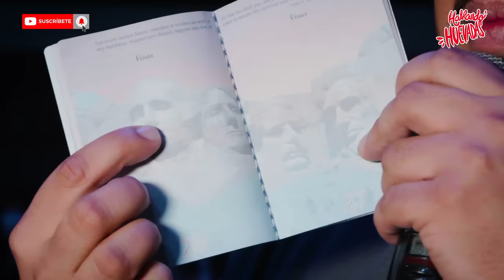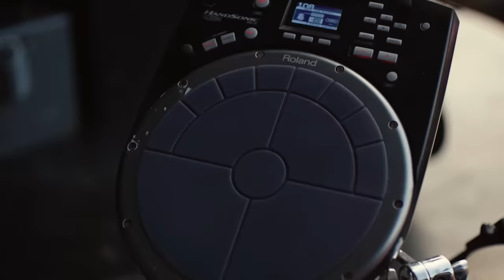HABLANDO HUEVADAS - Quinta Temporada [A RICHAVO LE VINO LA REGLA]